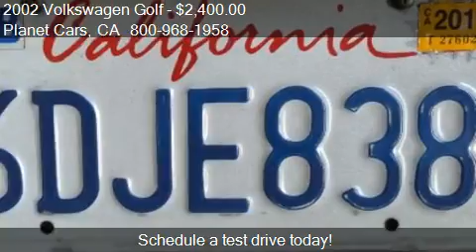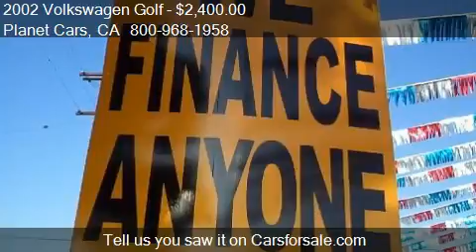2002 Volkswagen Golf GL 2dr Hatchback for sale in BELLFLOWER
This 2002 Volkswagen Golf GL 2dr Hatchback is for sale in BELLFLOWER, CA 90706 at Planet Cars.
Engine: I4 2.0L I4
Transmission:
Color: Black
Mileage: 0
Contact Planet Cars 16922 Lakewood Blvd BELLFLOWER, CA 90706 to test drive this 2002 Volkswagen Golf GL 2dr Hatchback today.